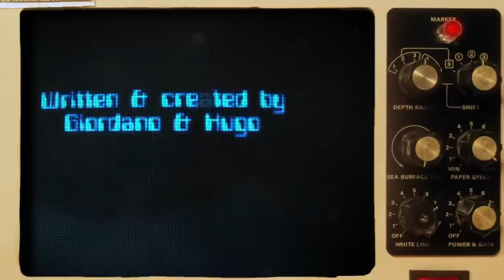Juice News: Big Brother is WWWatching You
With his unparalleled musical stylings, Robert Foster takes on the rise of the surveillance state. Will the Internet remain the one place where humanity can express itself free of filters and barriers? Or will it become the greatest spying machine ever imagined?

Special guests in the episode are: The newly appointed Thought Police General of the Panopticon, Darth O'Brien Baxter, a surprisingly lucid Terence Winston Moonseed, and George Orwell.

It's a news show you won't forget...
RT (Russia Today) is a global news network broadcasting from Moscow and Washington studios. RT is the first news channel to break the 500 million YouTube views benchmark